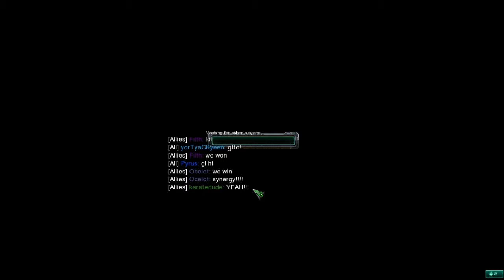Team Monobattles with Ben Episode 4: Losing Streak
Oh Joy! More Team Monobattles! I can hardly contain myself! Here we have a great example of how much we, and other people suck.